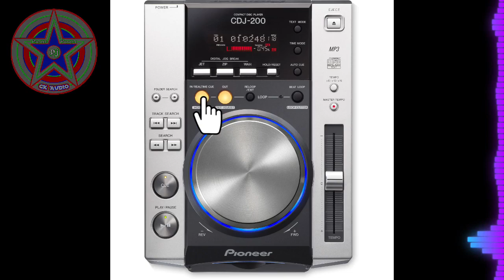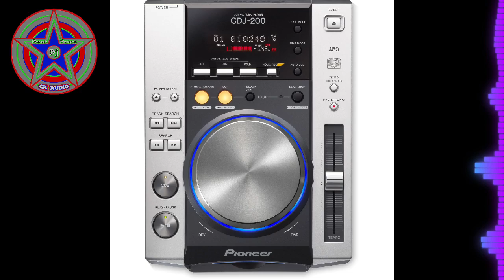How to DJ Media Beginners Basic knowledge | Dj Tutorials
PIONEER CDJ BASIC KNOWLEDGE | DJ PLAYER TUTORIAL FOR BEGINNERS| DJ COURSE @SHIVMUDRA1144 CDJ basic knowledge DJ OPRETOR COURSE DJ opereting kaise kare DJ player tutorial Pioneer DJ repair dj tutorial how to dj pioneer dj